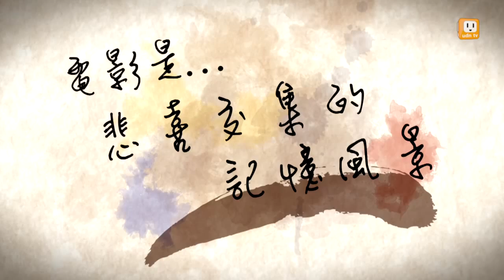《藝想世界》電影是什麼？系列預告 ep.1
究竟電影是什麼？

王家衛導演藉《一代宗師》表達：「念念不忘，必有迴響。」在念念《秋水伊人》的同時，來聽聽導演/影評人/作家/演員心中對電影的個人詮釋。